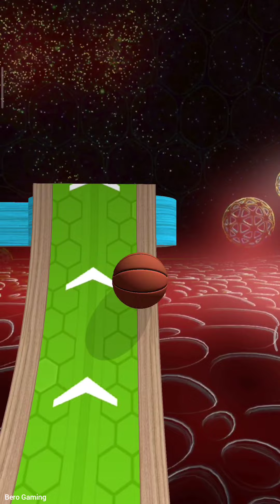Going Balls All Levels Gameplay#722